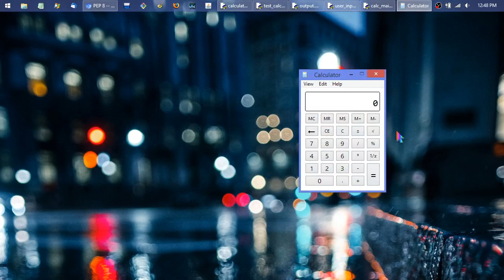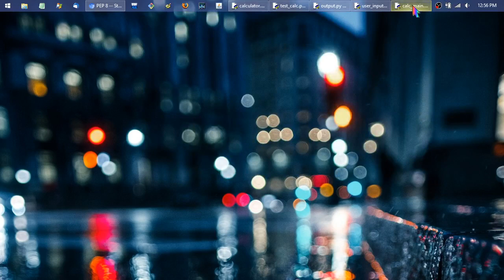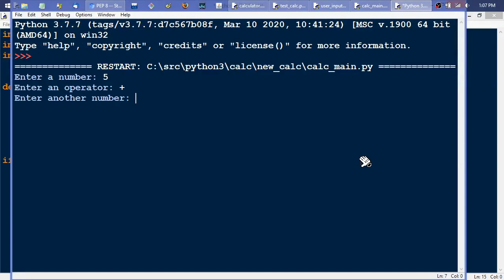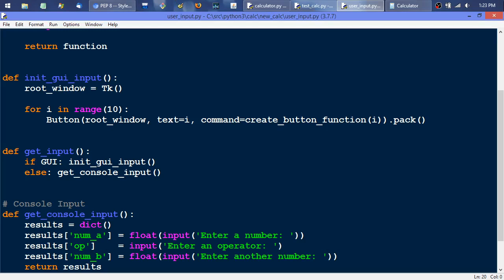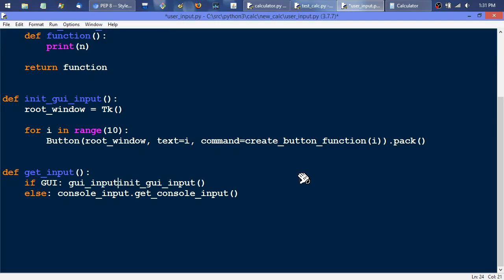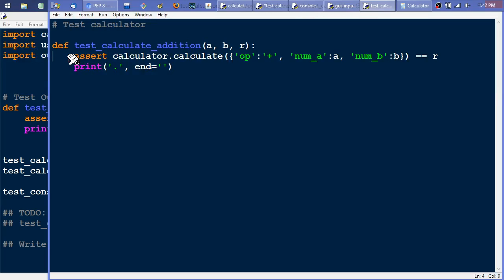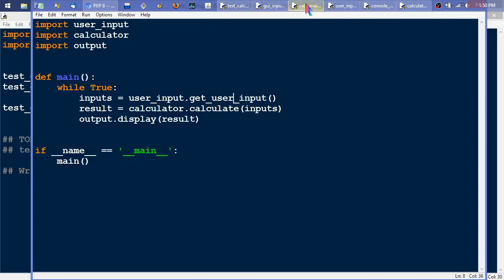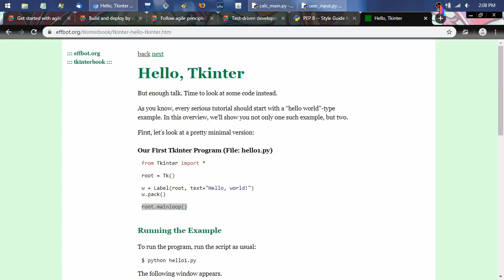py calc 5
How to feel a little better about programming.